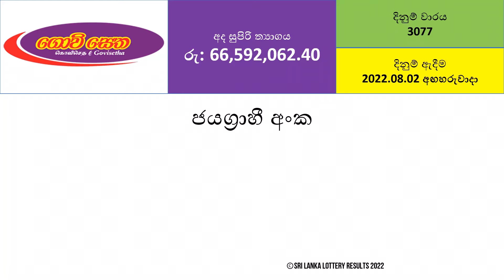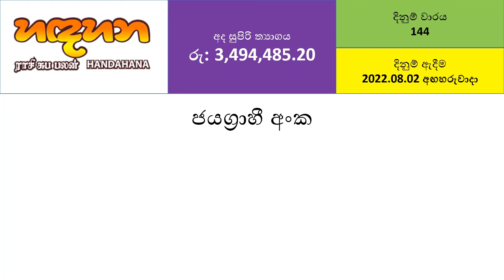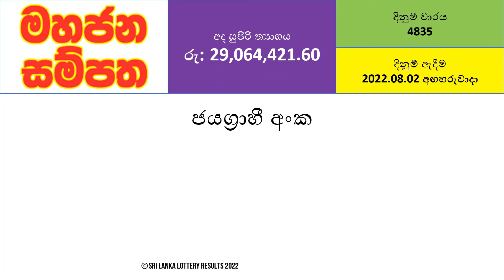All NLB Lottery Results - 2022.08.02 Tuesday | Lotharai Dinum NLB